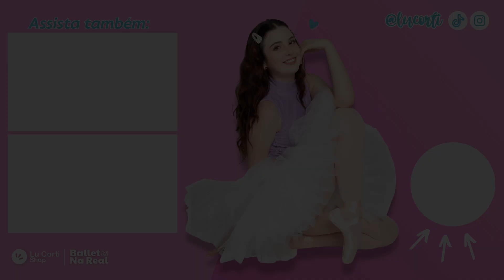A vida continua, com ou sem canal... - vlog | Lu Corti